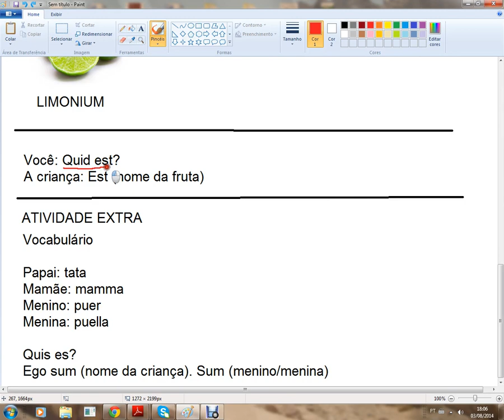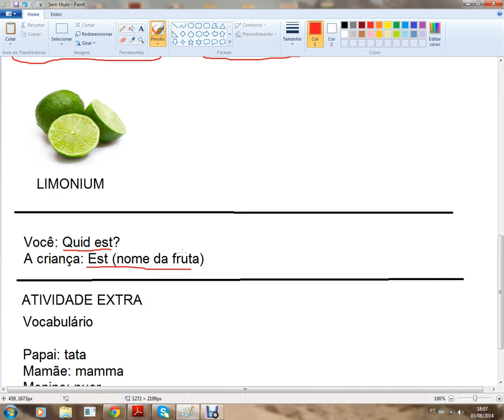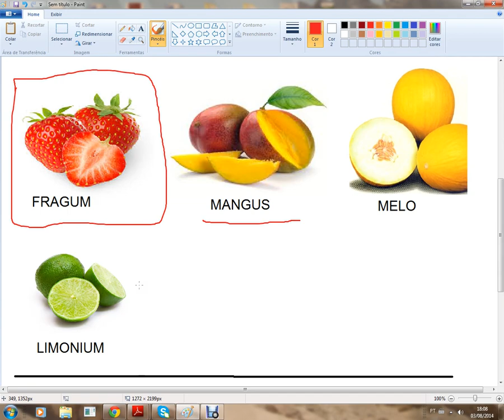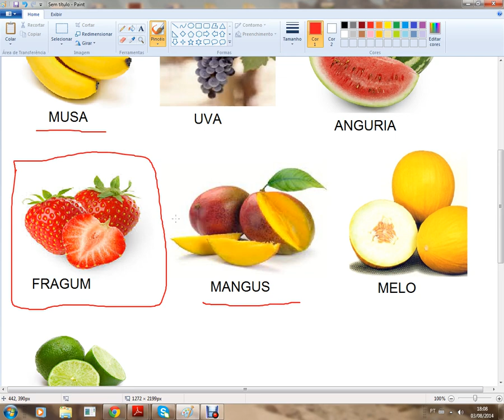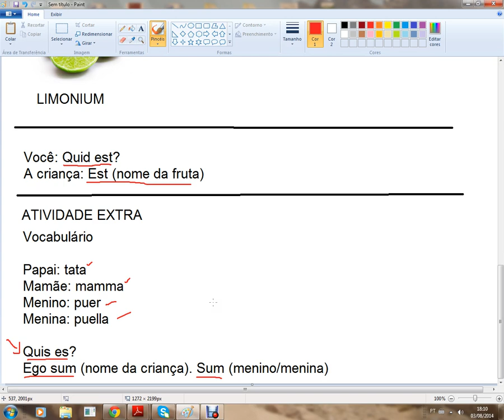Latim para crianças - 1ª aula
Aula de latim para crianças entre 3 e 10 anos. Nesta aula estudamos o vocabulário de frutas.

Se o seu filho já está alfabetizado, vocês podem fazer atividades de associação. Por exemplo: recortem imagens das frutas. Em seguida, escreva os nomes das frutas em papéis separados e peçam para as crianças associar os nomes com as imagens.

Atenção: "banana" em latim também pode ser dito "ariena" ou simplesmente "banana". Talvez você prefira esta última forma para facilitar o aprendizado de seu filho.

Observação: peço desculpas pelo áudio não ter ficado muito bom. Isso será devidamente corrigido nos próximos vídeos.